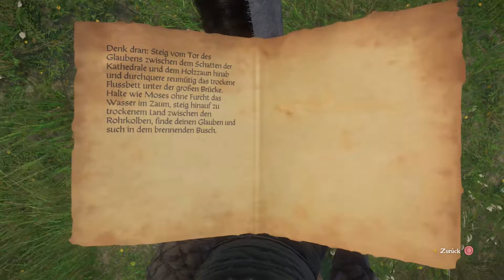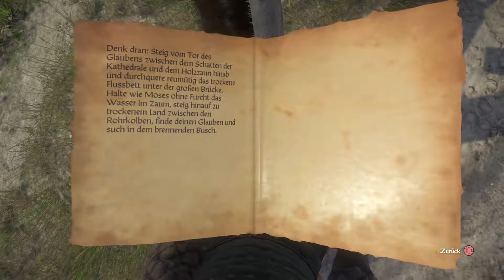Let's Play Kingdom Come Deliverance German/Deutsch #227 Was ist nur mit seinem Sohn geschehen?!